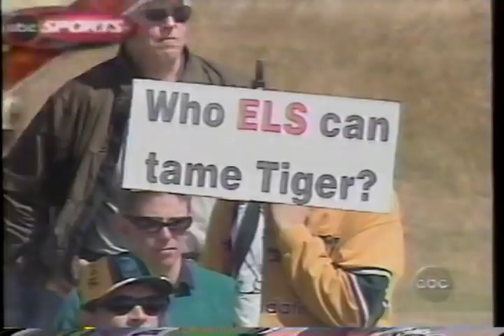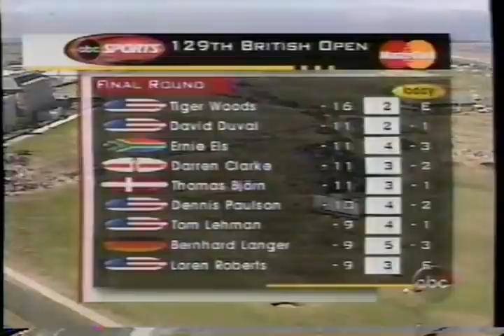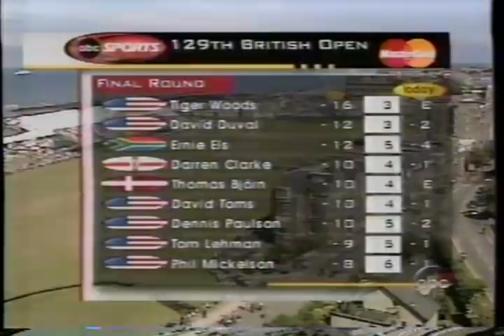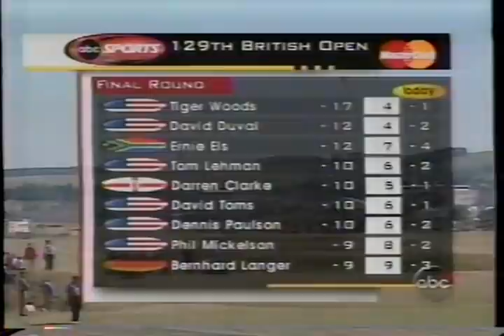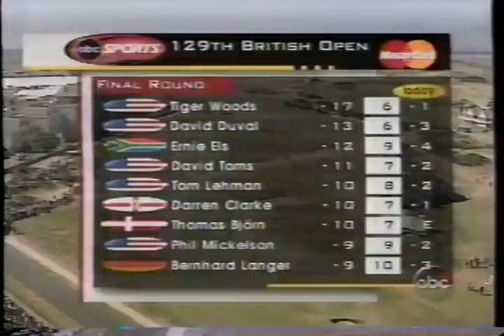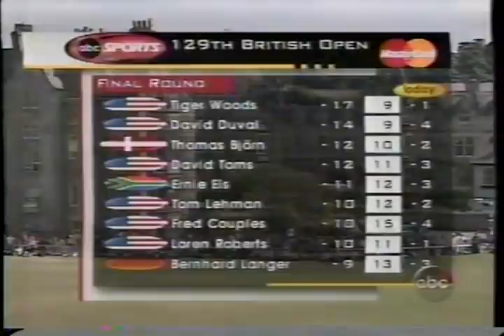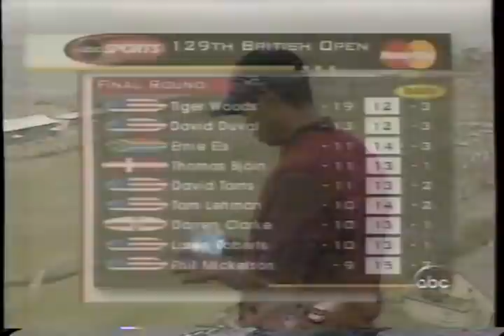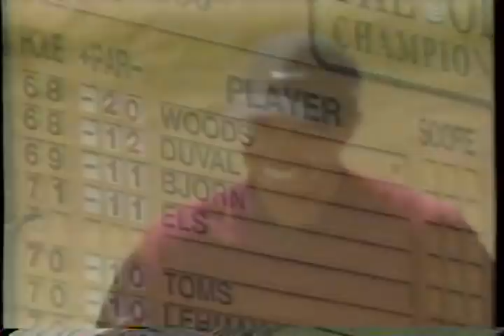2000 Open Championship